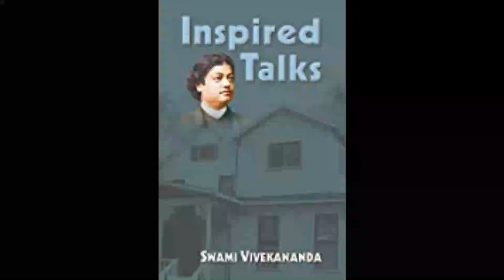24 Inspired Talks